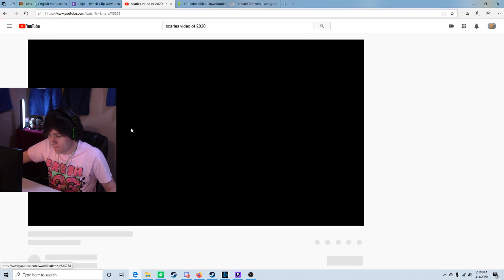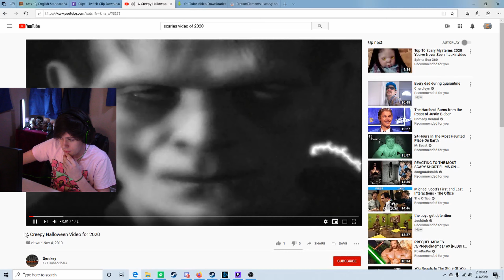I CAN'T HANDLE SCARY!!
HEY! We are watching a scary video today! This is tough for me lol I don't do scary well!

VOTD: Deuteronomy 31:6 “Be strong and courageous. Do not be afraid or terrified because of them, for the LORD your God goes with you; he will never leave you nor forsake you.”